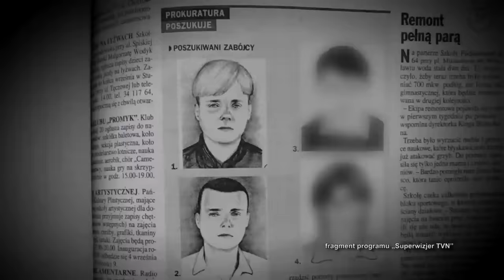Film, który przybliży prawdę. „25 lat niewinności. Sprawa Tomka Komendy” (UWAGA! TVN)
Młody, pełen energii i planów na przyszłość mężczyzna, zostaje niesłusznie oskarżony o gwałt i zabójstwo nastolatki, za co sąd skazuje go na 25 lat więzienia. Historia Tomasza Komendy od początku przypominała scenariusz filmowy i właśnie doczekała się ekranizacji.